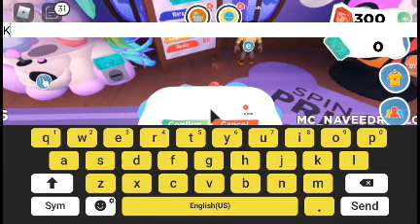I won a furry pet award!